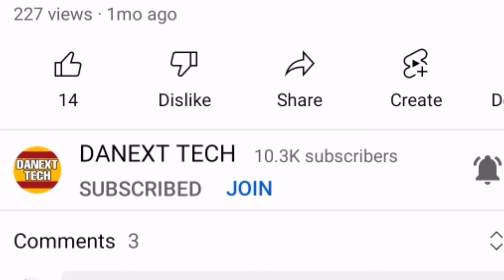JOIN MEMBERSHIP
AN MEMBERSHIP VIDEO